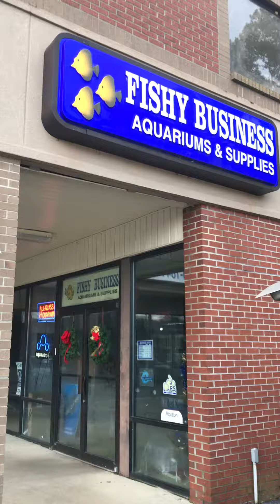December 13, 2018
Fishy Business was established in 1986 as Guy Griffin put his childhood dream into motion by creating what has now become the largest aquatic store in South Carolina. With over 5000 square feet of retail shopping, Fishy Business boasts the largest selection of freshwater fish, saltwater fish, corals, live plants, and invertebrates in the area.We only stock the best quality livestock from the best distributors all over the world!

What makes Fishy Business truly unique is the passion and knowledge each staff member has for the hobby and for the helping advise and the individual care we put into each of our customers' aquariums. This is what makes us different and this is what makes us special. Our commitment is that we aid every novice aquarist in achieving their dream no matter what size or type of aquarium they have. In every aspect we will use all the resources we have to make this hobby gratifying to each and every person we have the pleasure of meeting. Success is our sole desire - customer satisfaction our only goal!

Fishy Business is now entering a new era in our history as we go forward expanding every aspect of our livestock selection.

Address:
652 Bush River Road Suite K